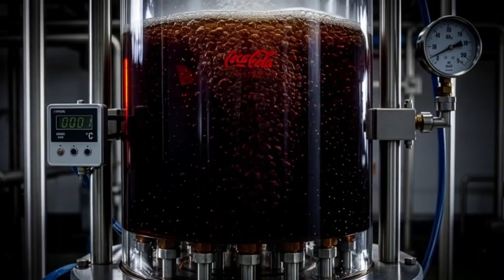How Coca-Cola Is REALLY Made: Inside the $5 Billion Secret Factory (Full Process)”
Step inside a *process-hub Coca-Cola factory* where robotics, chemistry, and high-speed automation turn simple ingredients into the world’s most iconic drink. This video takes you through **every major step**—from purified water to pressurized carbonation to fully sealed bottles—revealing the modern engineering behind perfect taste.

✅ Ultra-clean *water purification* systems & mineral balancing ✨
✅ *Syrup room* operations, BRIX control & precise mixing 🧪
✅ Cold-temperature *carbonation science* for long-lasting fizz 🫧
✅ High-speed *glass & PET lines* with robotic handling 🤖
✅ *Filling, capping, coding* & real-time vision inspection 🔎
✅ Strict **quality checks**, torque tests & CO₂ volume control ✔️
✅ Eco-friendly **sustainability moves**: recycling, rPET & energy recovery ♻️

🧠 Industry Secrets (Non-Confidential)

✔️ Taste consistency comes from exact BRIX + acidity windows
✔️ Carbonation works best at *low temperature + high pressure*
✔️ Inline sensors perform thousands of micro-checks per bottle
✔️ Every bottle is *fully traceable* to line, shift, and batch code

🧪 Quality & Safety

☑️ Micro testing
☑️ Cap torque checks
☑️ Vision camera seal inspection
☑️ Taste/sensory panels for every batch

♻️ Sustainability

🌿 Water stewardship
🌿 Lightweight & recycled PET
🌿 Efficient compressors & heat recovery
🌿 Closed-loop recycling initiatives

This video is for **educational purposes only**. It explains general industry processes and **does not reveal Coca-Cola’s confidential formula or proprietary methods**.

Welcome  to  Process hub! 🏭
This channel is your ultimate destination for discovering how the world’s most fascinating products are made — from massive industrial plants to high-tech automated production lines ⚙️. Step inside the factories, machines, and engineering marvels that power our modern world 🌍.

Whether you love heavy machinery, factory automation, or mass-production efficiency, Process hub shows you the real engine behind human progress.

Join us as we explore the world of machines, materials, and manufacturing mastery — where technology meets creation at an industrial scale!

✅ Key Topics:
🏭 Giant Factory Productions
⚙️ Industrial Machines & Automation
🚗 Vehicle & Engine Manufacturing
🍫 Food & Beverage Processing
📦 Packaging & Assembly Lines
🔋 Energy, Steel & Chemical Plants
🧵 Textile, Paper & Plastics Manufacturing
🌎 How Everyday Products Are Made